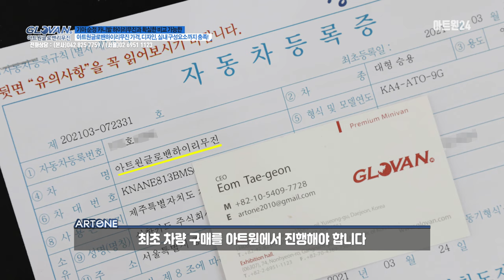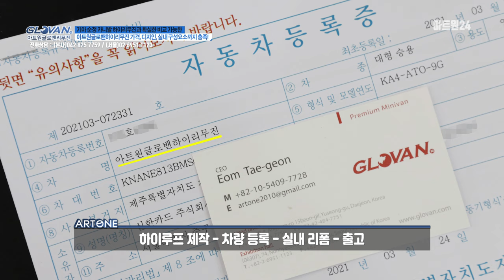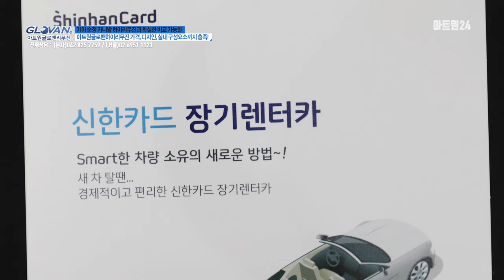KA4 신형 카니발 글로밴 하이리무진 실내 구성요소까지 만족스럽습니다!